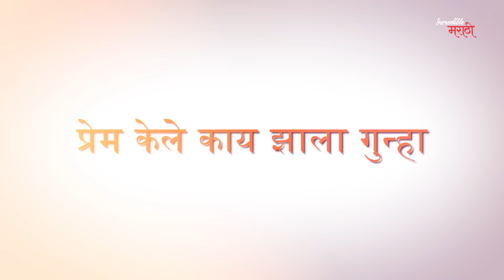1 MAY- Maharashtra Din Special | incredible मराठी | EP. 04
Incredible marathi episode-4  Maharashta Din , Kamgaar Din Special!

Research by Dr. Sameera Gujar.
Edit by Aniket Phene.